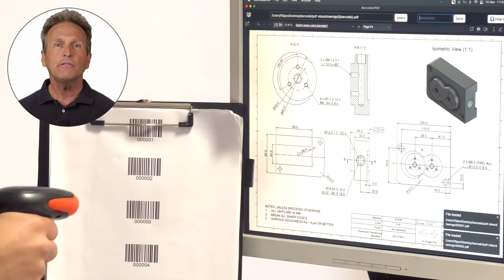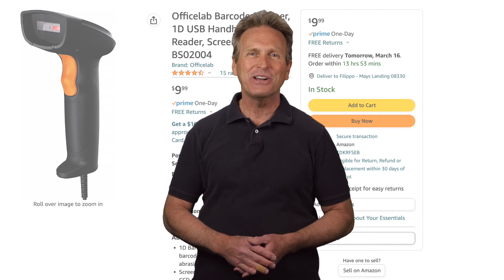Open PDF Files by Scanning Barcodes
Mouse & keyboard are not always the best option to open files, especially in an industrial environment where ease of use and speed are key.

Wether you need to open your manufacturing order (MO) or any other PDF drawing, Barcode2PDF is the perfect solution.